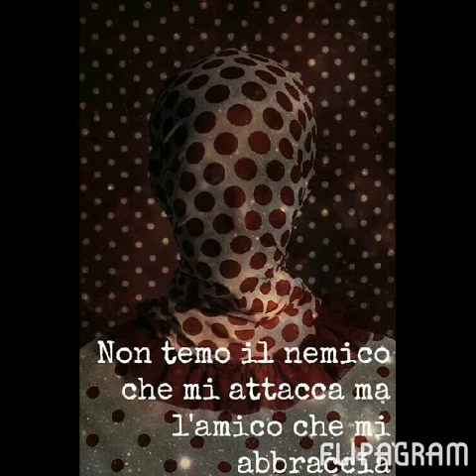Mauro palombo film